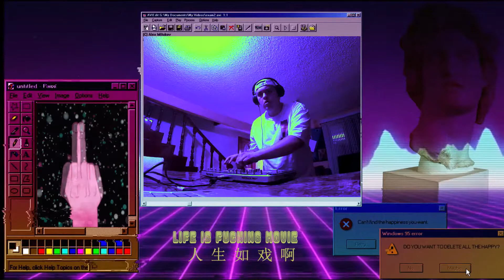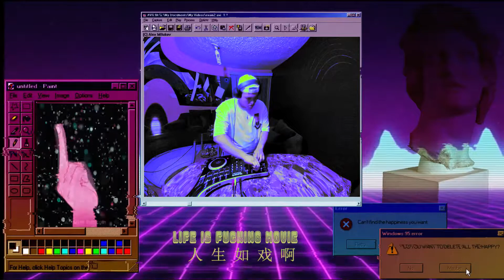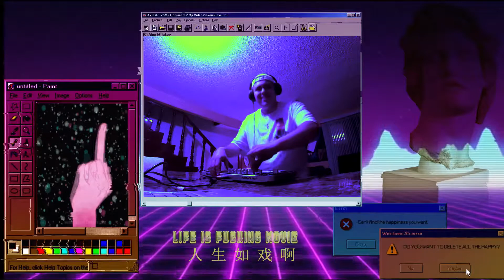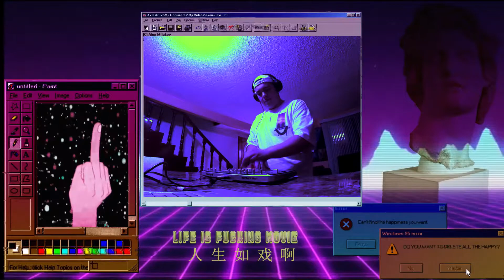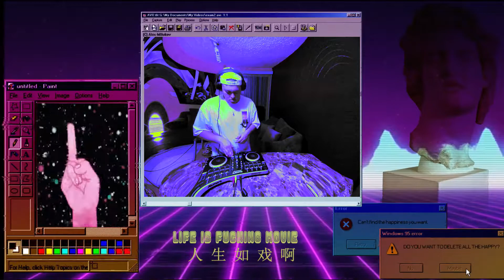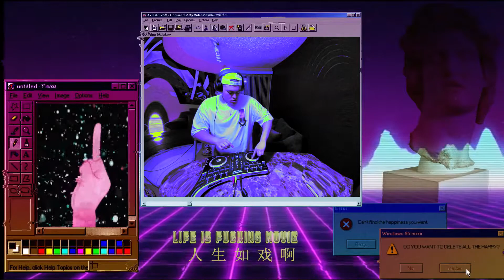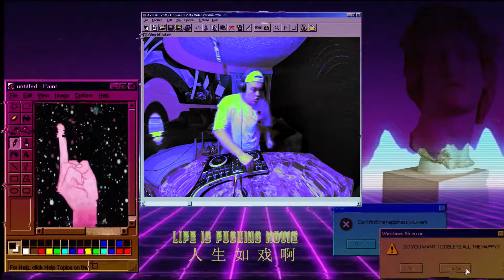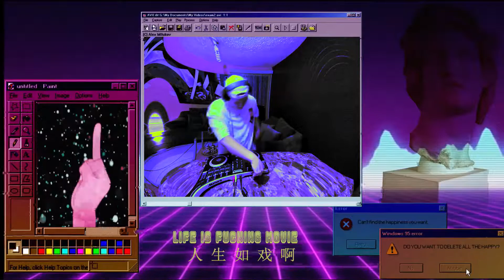La Magra Sessions #5 | Garage House DJ Set | Garage House Mix 2021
Bienvenidos a La Magra. Un espacio creado de México para todo el mundo dedicado a la escena underground y comercial de los diferentes subgéneros de la música Electrónica. Aquí encontrarás tracks icónicas, mixes y lo último en música House, Techno, Tech House, Deep House, Trance, Mashups, Remixes, Releases Originales por La Magra y demás. ¡¡ Bienvenido a la familia !!

500 puntos para el que encuentre la referencia de un EP de Mr Belt & Wezol =)

Tracklist:
0:00 Helium - Gribzby
2:54 Same Man - Franky Rizardo
4:42 Strings Of Life - Carl Hanaghan
9:05 Give Me Joy - Matt Jam Lamont & Scott Diaz London Dub
10:22 Shiver - Mr Belt & Wezol
12:00 Shine - Buurman & Buurman, Noah Petersen Bootleg
14:12 Soulchords - Kindimmer